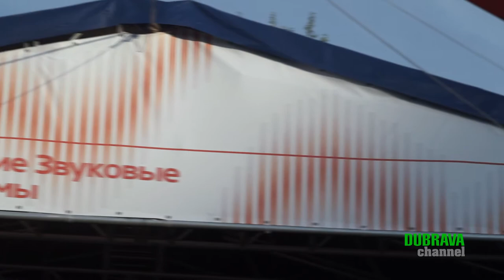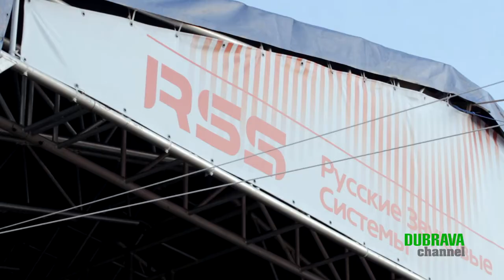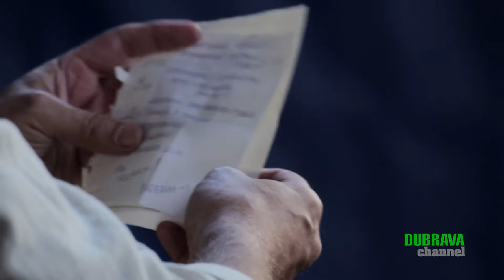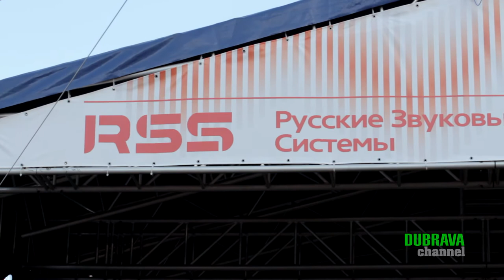Алексей Иващенко (часть 1)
Фестиваль авторской песни памяти А.Галича 2017 год